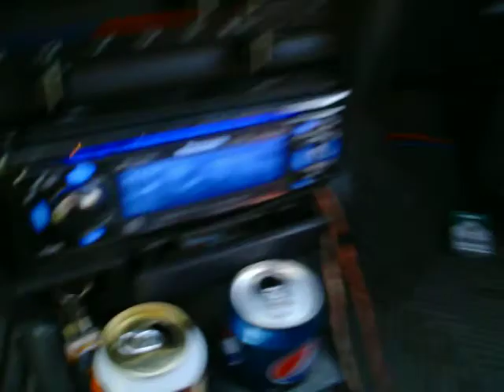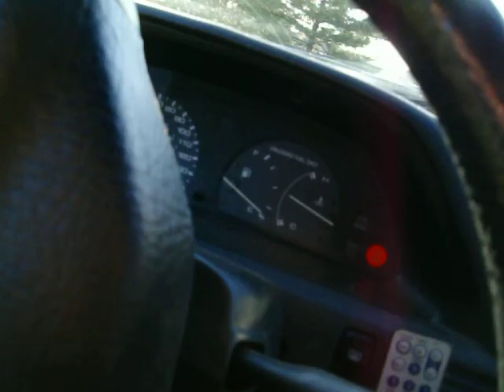nice flex from boss audio ! 4 12's ,jl500/1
nice flex from boss audio ! 4 12's ,jl500/14 12'' boss audio chaos exxtreme subwoofers,rated @ 1100 rms 2200 watt peak but are more around 550 rms and 1100 peak in real watts !  powered by a rebuilt and modded JL500/1 V1, panasonic MXE cu8400 head unit ,6 1/2'' panasonic front speakers 180 watt, 6x9 rear speakers pioneer premier 330 watt , walled 92 mazda 323 ,big 3 and 2 x 4 ga. runs to the back !